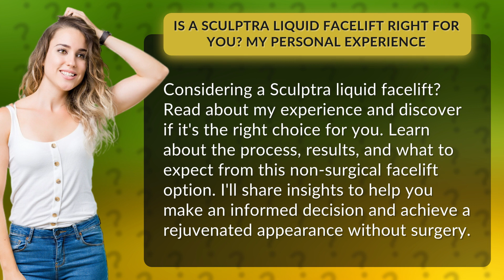Is a Sculptra Liquid Facelift Right for You? My Personal Experience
Is a Sculptra Liquid Facelift Right for You? My Personal Experience • Sculptra Liquid Facelift: My Experience • Discover if a Sculptra liquid facelift is the right choice for you as I share my personal experience. Learn about the process, results, and what to expect from this non-surgical facelift option. Make an informed decision and achieve a rejuvenated appearance without surgery.